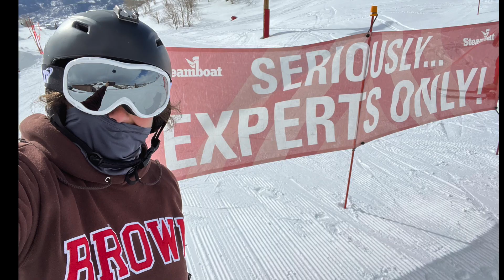Erica, Alex, and Amanda in Steamboat 2023!